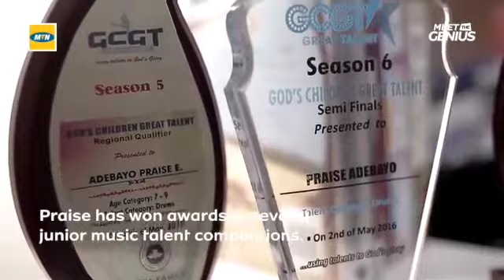MTNmpulse documentary on Praise Emmanuel Adebayo (Praizyhm)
Have always want to be an inspiration to other Children and parent all over the world. Thank you MTNmpulse.mtnonline.com for the opportunity to reach out through platform.
God has given every child a talent and am joining MTNmpulse.mtnonline.com to let you know that a visit to this site will ignite and develop that talent inside of you.
MTN; everywhere you go